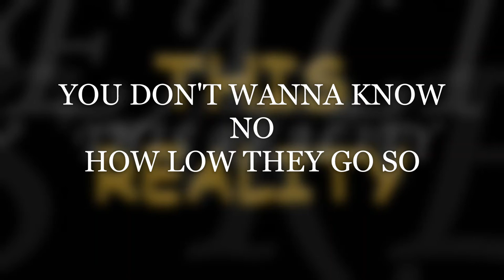THIS REALITY - LOWPASS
This Reality - Produced by LowpassBeatz